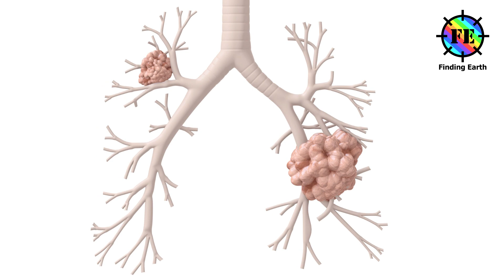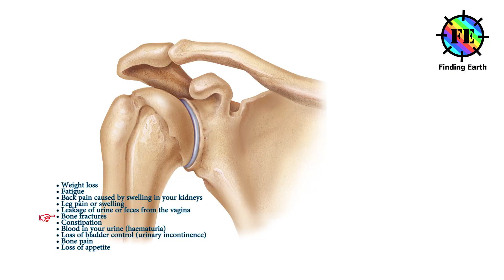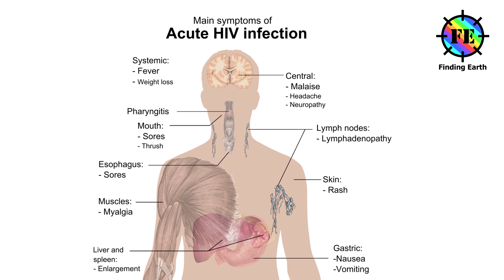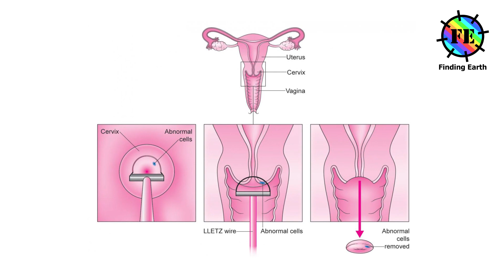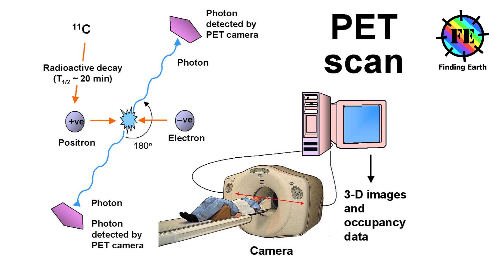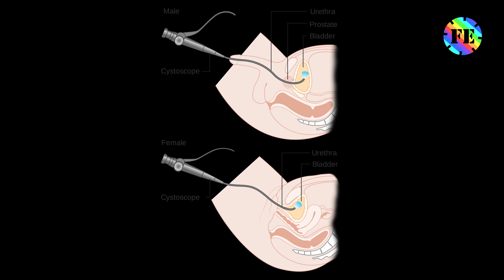Cervical Cancer - Symptom, Causes & Diagnosis (Finding Earth)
Cervical cancer symptoms

When present, common symptoms of cervical cancer may include:

• Vaginal bleeding:
• Unusual vaginal discharge:
• Pelvic pain:
• Vaginal Discharge
• pale
• watery
• brown
• foul-smelling
• tinged with blood

Signs of advanced stages of cervical cancer
• Weight loss
• Fatigue
• Back pain caused by swelling in your kidneys
• Leg pain or swelling
• Leakage of urine or feces from the vagina
• Bone fractures
• Constipation
• blood in your urine (haematuria)
• loss of bladder control (urinary incontinence)
• bone pain

Causes
• Human Papillomavirus (HPV) Infection:
• Family History of Cervical Cancer :
• Age:
• Sexual and Reproductive History:
• Socioeconomic Status:
• Smoking:
• HIV Infection:
• Long-term use of oral contraceptives

Diagnosis

1.Biopsy.
2.Pelvic examination.
3.Computed tomography (CT or CAT) scan
4.Magnetic resonance imaging (MRI).
5.Positron emission tomography
6.Cystoscopy.
7.Proctoscopy .
8.Laparoscopy.
9.Colposcopy.